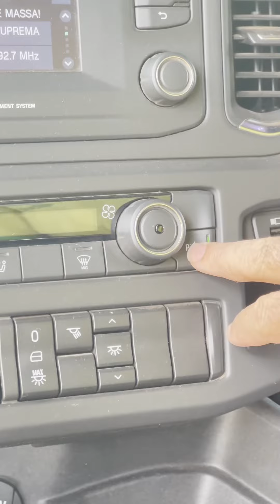Conjunto avaliado em quase um milhão de reais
Chamo no 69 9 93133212